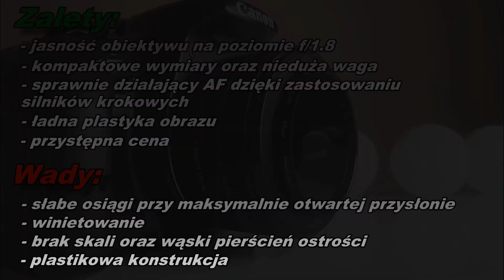Canon EF 50mm f/1.8 STM - RECENZJA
Dzisiaj testujemy obiektyw Canon EF50mm ze światłem f/1.8 i AF wykonanym w technologii STM czyli z zastosowaniem silników krokowych.

Sprawdzimy jak nasza budżetowa pięćdziesiątka radzi sobie z efektem bokeh, czego możemy się po niej spodziewać przy maksymalnie otwartej przysłonie i na co trzeba zwrócić uwagę decydując się na zakup tego właśnie szkła.

Przedstawię również mocne i słabe strony tego obiektywu oraz swoją obiektywną opinię na temat jednego z najmniejszych szkieł w ofercie canona. Zapraszam do oglądania.

Zalety:
- jasność obiektywu na poziomie f/1.8
- kompaktowe wymiary oraz nieduża waga
- sprawnie działający AF dzięki zastosowaniu silników krokowych
- ładna plastyka obrazu
- przystępna cena

Wady:
- słabe osiągi przy maksymalnie otwartej przysłonie
- winietowanie
- brak skali oraz wąski pierścień ostrości
- plastikowa konstrukcja

Jeśli chcesz zobaczyć więcej zdjęć wykonanych tym obiektywem zapraszam na mojego Instagrama (namiary poniżej):